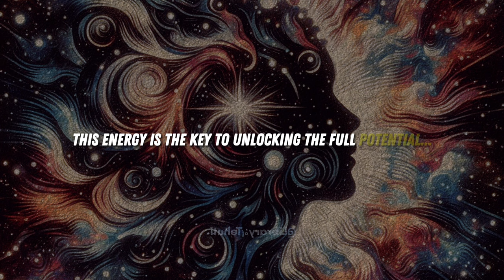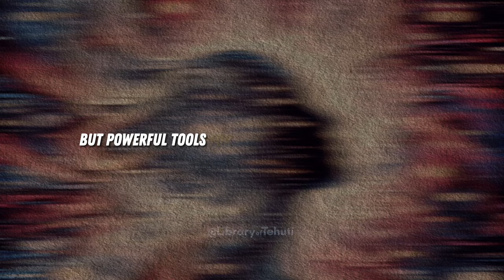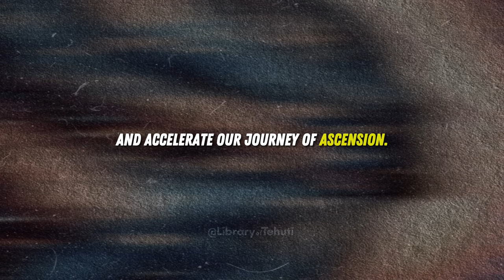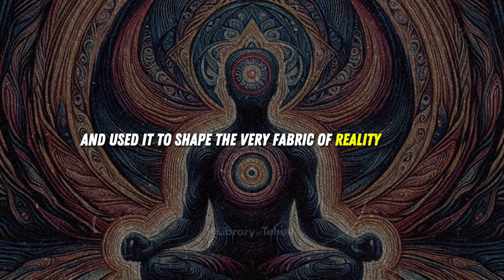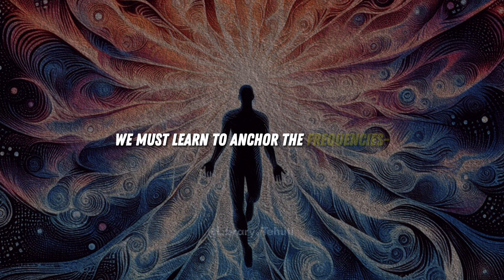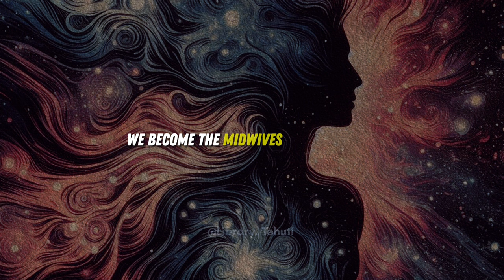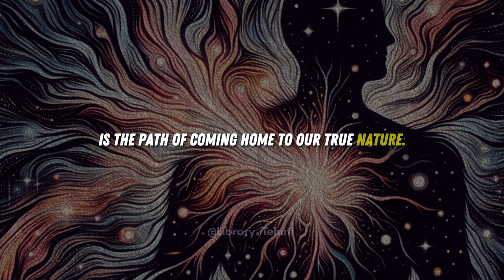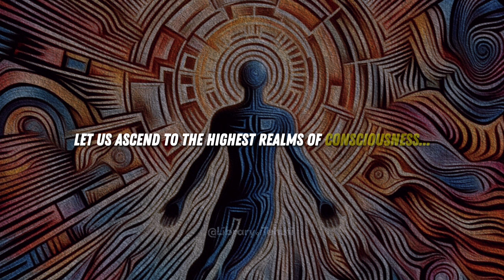BECOME a GOD & ASCEND To HIGHER DIMENSIONS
Discover the lost ancient Egyptian mystery teachings of Thoth for awakening your divine godlike power and ascending consciousness to higher dimensions.

This sacred path activates your chakras and kundalini serpent force through meditation, breathwork, sacred sound/movement and intention mastery. Face shadow integration to embody immortal light bodies and co-create a new golden age reality. 🌀

00:00 THE PATH OF ASCENSION
02:44 PRACTICES OF ASCENSION
05:40 EMBODIMENT OF DIVINITY

📚 SOURCES:

- Doreal, M. *The Emerald Tablets of Thoth-The-Atlantean*. Source Books, Inc., 1996.
- Taimni, I. K. *The Science of Yoga: The Yoga-Sutras of Patanjali in Sanskrit*. Theosophical Publishing House, 1961.
- Vivekananda, Swami. *Raja Yoga*. Advaita Ashrama, 1920.
- Mookerjee, Ajit, and Madhu Khanna. *The Tantric Way: Art, Science, Ritual*. Thames & Hudson, 1977.
- Campbell, Joseph. *The Hero with a Thousand Faces*. New World Library, 2008.

godhood awakening, atlantean mysteries unveiled, kundalini unleashing techniques, chakra vortex opening, vibrational frequency healing, ritualized movement activations, creative intention power, shadow aspect integration, light body anchoring, new paradigm manifestation, higher realm exploration